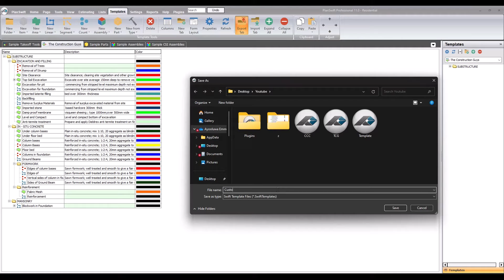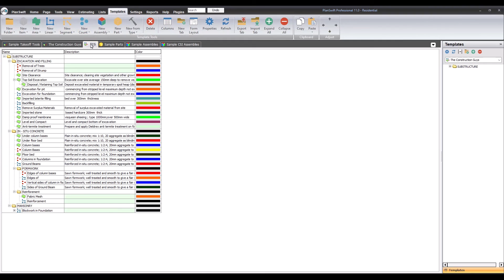How Export & Import Custom Templates in PlanSwift | Planswift Plugin | Planswift 11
How to export and import custom templates in Planswift.

The information contained within this YouTube page and video is provided for general information purposes only. It does not claim to be or intend to be legal or professional advice and shall not be relied upon as such. The channel welcomes your thoughts and comments on the video.

The channel does not accept any responsibility for any losses that may arise from accessing or relying on the information in this video, and to the fullest extent possible permitted by law, we exclude all liability for loss and/or damages, direct or indirect, arising from the use of this video and/or the information contained within it.